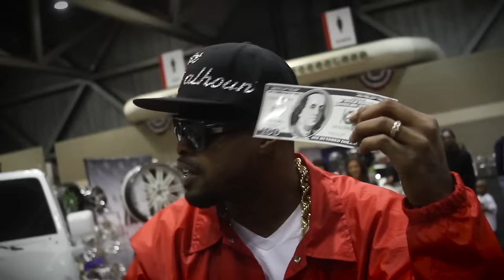Krizz Kaliko - Abu Dhabi (Feat 816 Boyz) - Official Music Video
Krizz Kaliko "Abu Dhabi" ft. 816 Boyz

"Abu Dhabi" taken from the 2012 album,
Kickin' & Screamin'